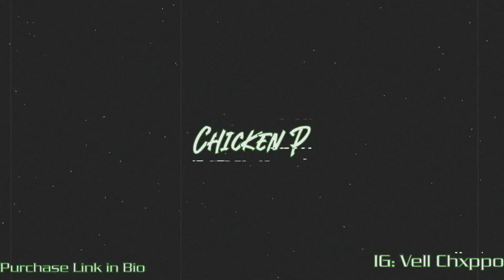(2022) Free RealStasher50k x Juicester x Chicken P x Joe Pablo Type Beat - Holy Field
ASK ABOUT THE BEAT DEAL!